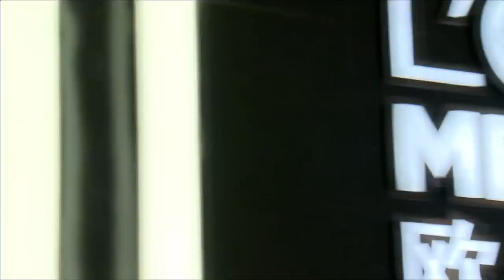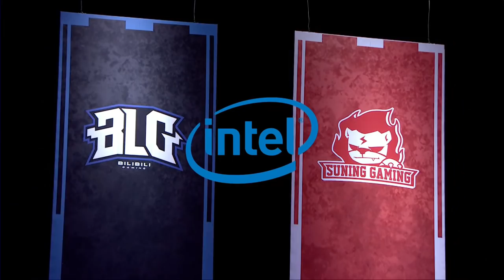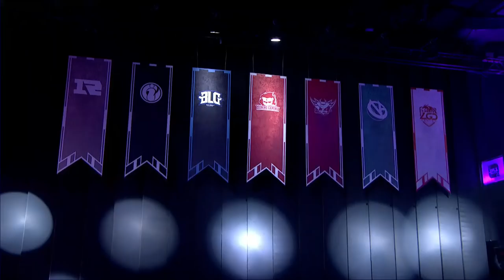SNG vs. BLG - Week 10 Game 2 | LPL Summer Split | Suning Gaming vs. Bilibili Gaming (2018)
VOD of Suning Gaming vs. Bilibili Gaming (Game 2)